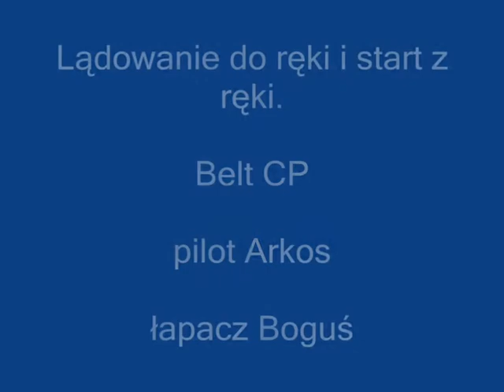Belt CP do reki ;)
Ladowanie do reki